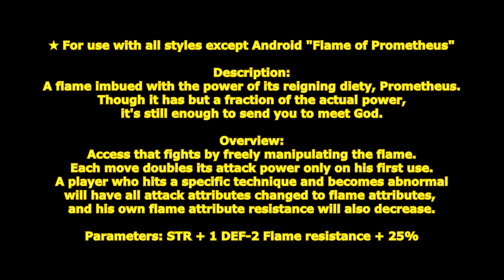[ GetampedX ] Acc Review - Flame of Prometheus